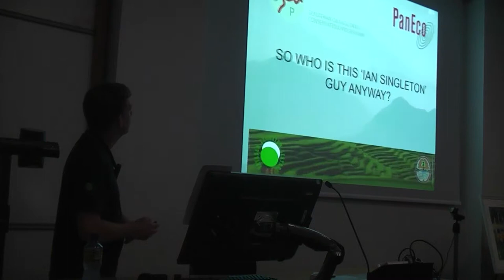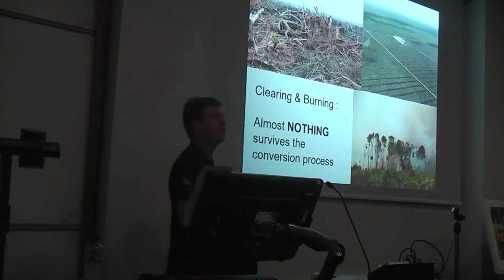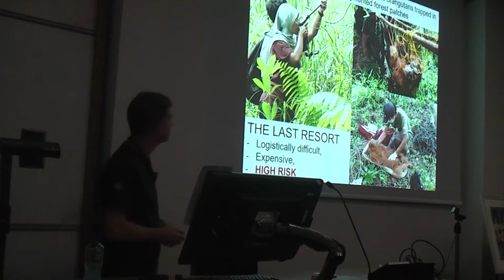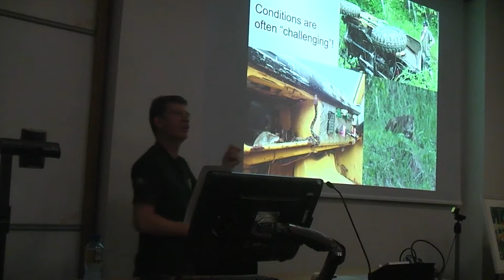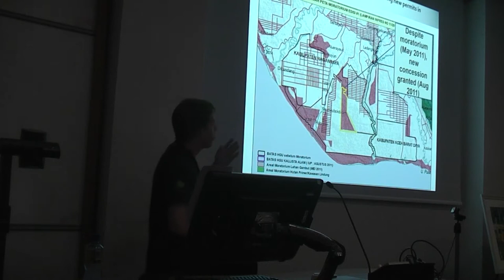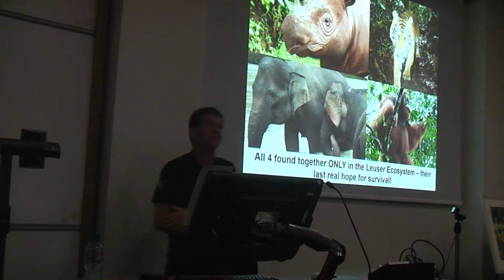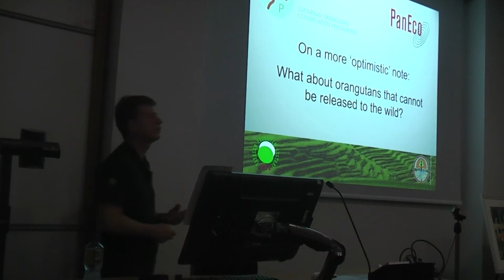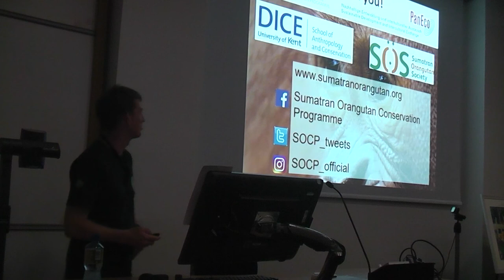Dr Ian Singleton SOCP talk DICE University of Kent Sept 2017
Powerpoint presentation of a recent public lecture by Dr Ian Singleton, Director of the Sumatran Orangutan Conservation Programme (SOCP) at the Durrell Institute of Conservation Ecology, University of Kent, in September 2017. The talk covers all aspects of the work of the SOCP and highlights some of the successes, challenges and opportunities for orangutan conservation in Sumatra. Many thanks to the University of Kent and Durrell Institute of Conservation of Ecology for hosting, and to the Sumatran Orangutan Society for organisng Ian's speaking tour.